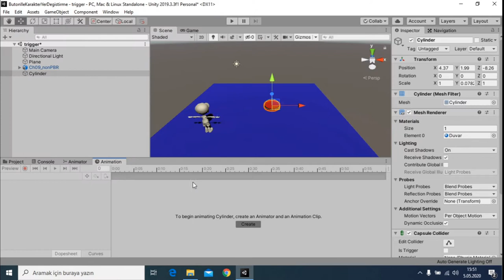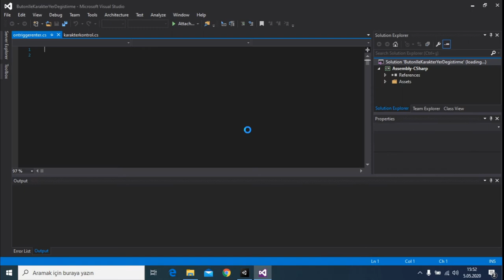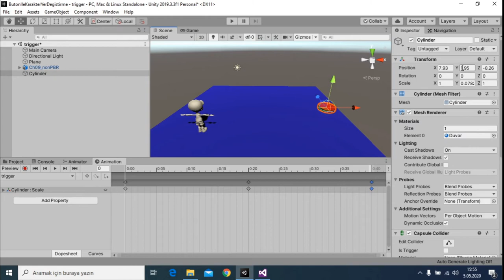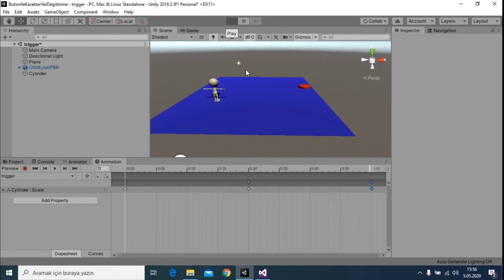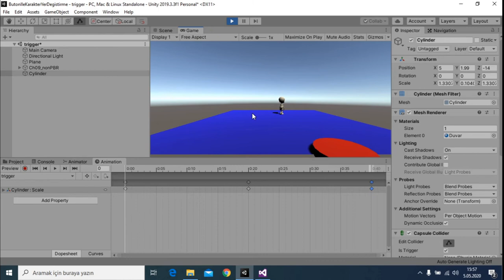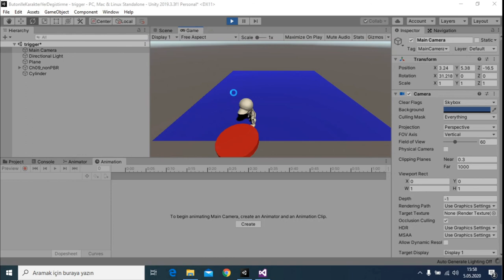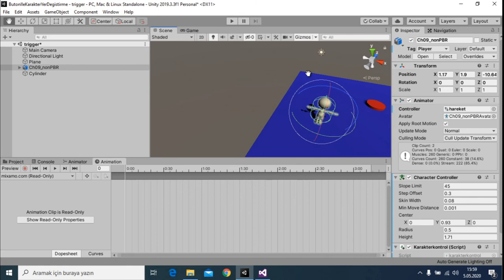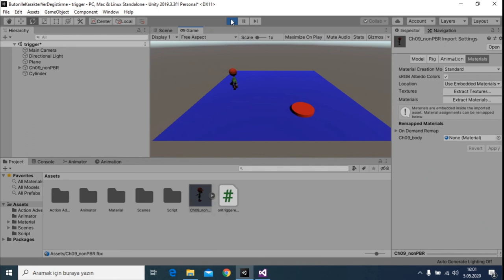UNITY3D - ANİMASYON EKLEME VE OBJE TETİKLEME ( Animation, OnTriggerEnter() ve Random.Range() metodu)